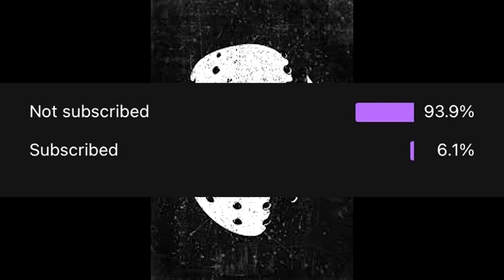TOP 10 DISTURBING MOMENTS CAUGHT ON DOORBELL CAMERA (PART 1)